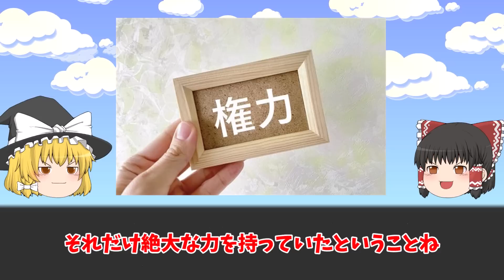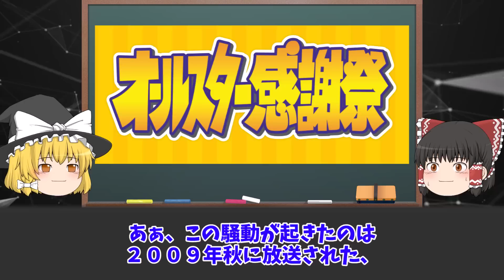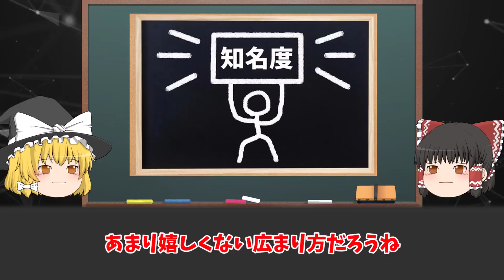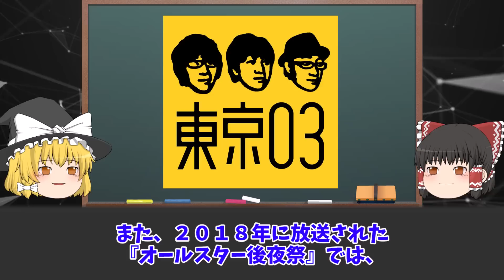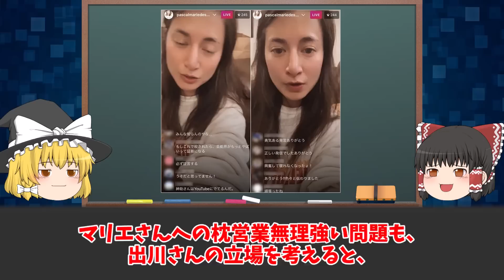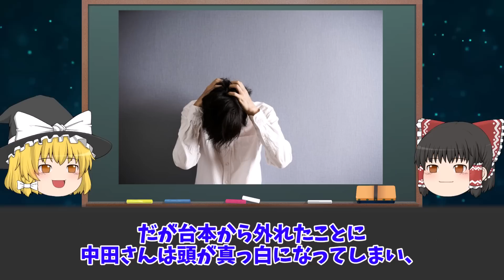【ゆっくり解説】今も語り継がれる島田紳助のブチギレエピソード4選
・ファミリーが次々暴露…『クイズヘキサゴン』の闇深さをゆっくり解説

・本番中に激怒して帰る…TVでキレてしまった有名人5選をゆっくり解説

・本人から禁止令…ものまねされて激怒した有名人4選をゆっくり解説